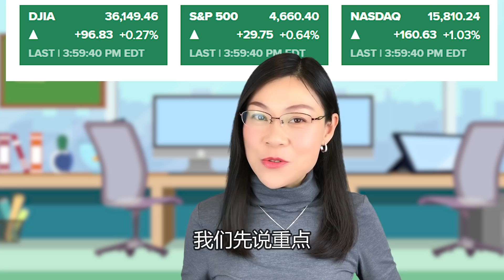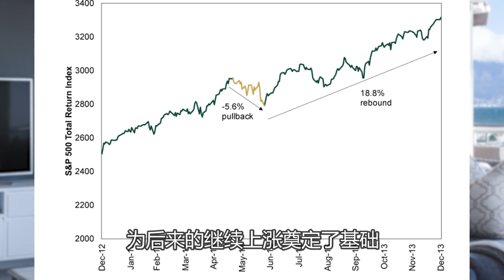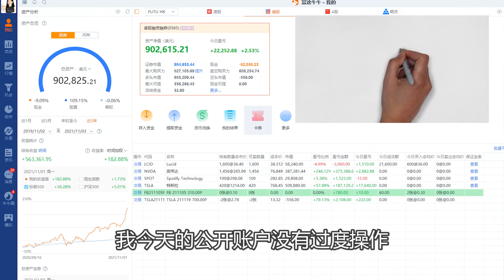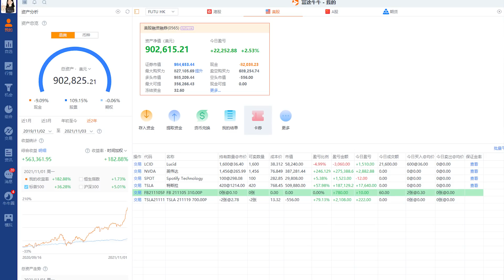美股分析：美联储TAPER启动，利空面前竟然创新高，鲍威尔说了什么？我做了一些小操作，我自己都觉得悬。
■■■■富途证券■■■■
【美国】富途证券 - moomoo 美国端额外优惠链接是：